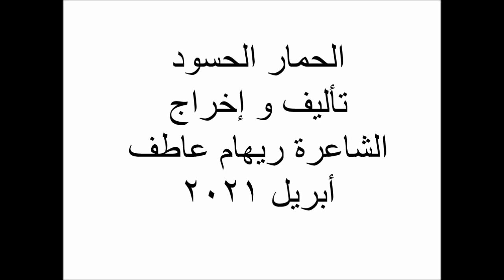الحمار الحسود الشاعرة ريهام عاطف